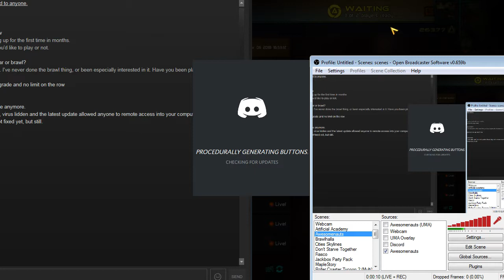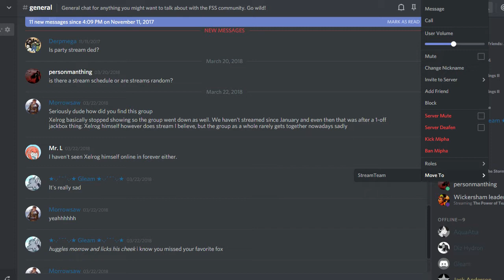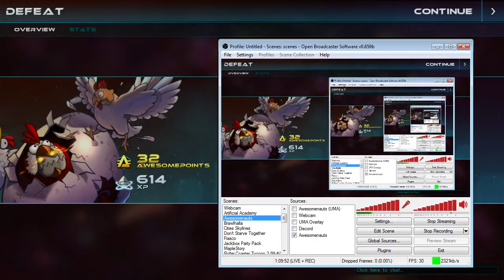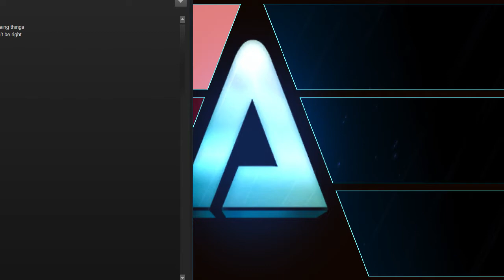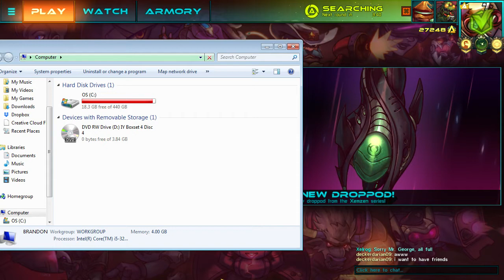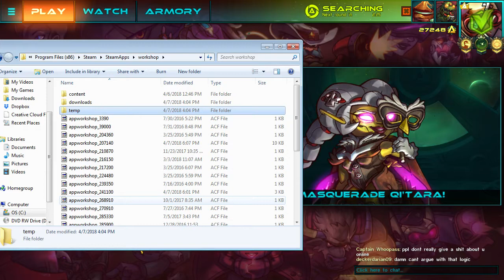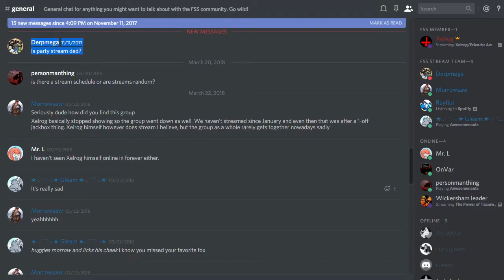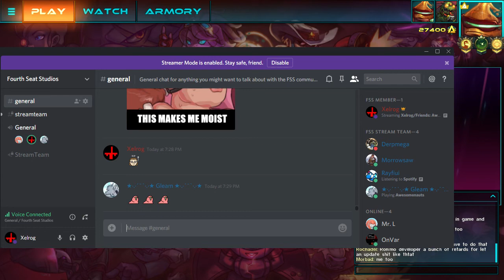The Return | Awesomenauts 4/7/18 [Xelrog/Friends]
Xelrog streams Awesomenauts on Twitch with Mr. L (Wynne) and Gleam. Yes, Awesomenauts. No, not Mario. Awesomenauts. No, it's not an anime. No, it's not another Don Bluth movie... c'mon, guys, it's Awesomenauts, remember? Remember?